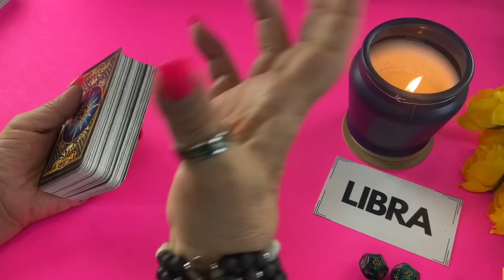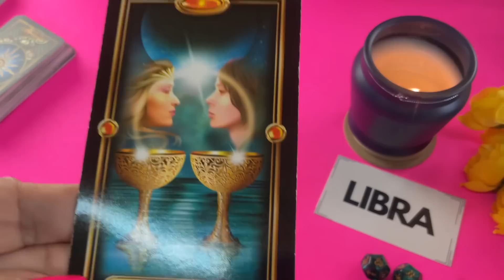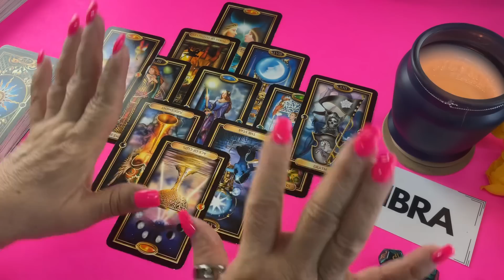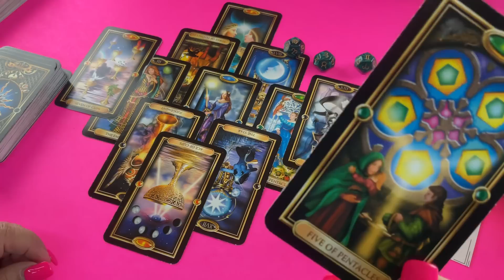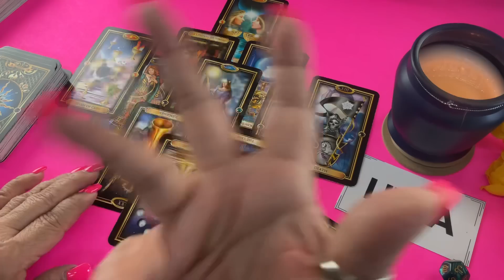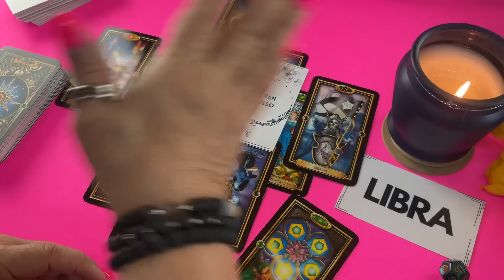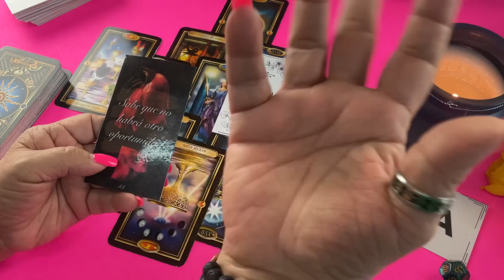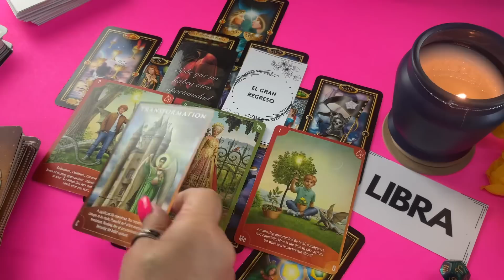LIBRA! Otra oportunidad? ESTO HASTA A TI TE SORPRENDE AHORA DESPUÉS DE TANTO TIEMPO! VERÁS PORQUE!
Esto va a sorprenderte, despúes de tanto tiempo  y verás por qué.

Carmen.